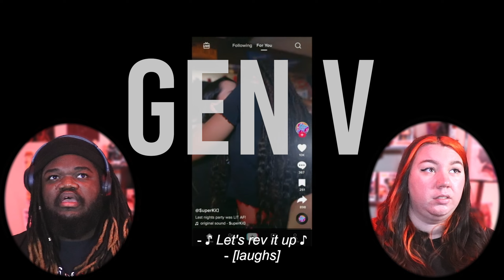GEN V EPISODE 5 REACTION! - The Boys Spinoff | 1X5 Reaction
GEN V EPISODE 5 REACTION! (The Boys Spinoff) Hello guys! Today we react to the brand new spinoff for the boys, Gen V! we hope you enjoy our reaction to episode 5 because this series is exactly what you would expect in a spinoff series for the boys, the characters can take some getting used to but overall the series doesn't shy from what makes the franchise great!

*THERE IS A WATERMARK ON THE VIDEO PREVENT COPYRIGHT BLOCKS*

The Boys (2023) Cast List :

Jaz Sinclair as Marie Moreau - “Chilling Adventures of Sabrina”, “Easy”, “Slender Man”.

Chance Perdomo as Andre Anderson - “Chilling Adventures of Sabrina”, “Killed by My Debt”, “The Innocents”.

*Lizze Broadway* as Emma Meyer - “The Rookie”, “Bones”, “Splitting Up Together”.

*Maddie Phillips* as Cate Dunlap - “Teenage Bounty Hunters”, “Ghost Wars”, “Supernatural”.

*London Thor* as Jordan Li - “House of Demons”, “Goliath”, “Girl Meets World”.

*Derek Luh* as Jordan Li - “The Boys”, “LA Story: The New Class”.

*Asa Germann* as Sam - “The Boys”, “LA Story: The New Class”.

*Shelley Conn* as Indira Shetty - “Liar”, “Charlie and the Chocolate Factory”, “Terra Nova”.

*Clancy Brown* as Prof. Rich Brinkerhoff - “The Shawshank Redemption”, “Starship Troopers”,
“Highlander”.

*Patrick Schwarzenegger* as Golden Boy - “Moxie”, “Midnight Sun”, “Daniel Isn’t Real”.

*Sean Patrick Thomas* as Polarity - “Save the Last Dance”, “Barbershop”, “The District”.

*Alexander Calvert* as Rufus - “Supernatural”, “The Edge of Seventeen”, “Gen V”.

*Maia Jae Bastidas* as Justine - “Lady Ada’s Secret Society”, “The Boys”, “Rabbit Hole”.

INTRO DISCUSSION 0:00
REACTION 03:08
AFTER DISCUSSION 13:49

About "Gen V (2023)"

“Gen V” is a spin-off of “The Boys”, set in the same diabolical world. The series expands the universe to Godolkin University, a prestigious superhero-only college where students train to be the next generation of heroes. This is the first generation of superheroes who are aware that their powers were not God-given, but rather injected into them through a chemical known as Compound V. These young, competitive heroes put their physical and moral boundaries to the test, competing for the school’s highly coveted top ranking. The series is expected to premiere on Amazon Prime Video on September 29, 2023.